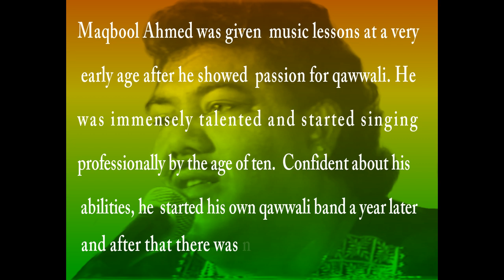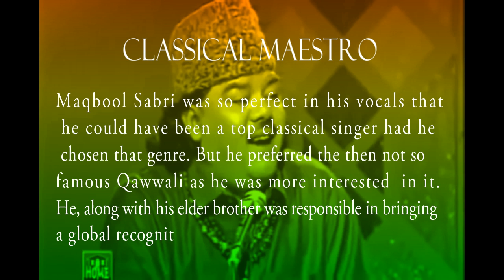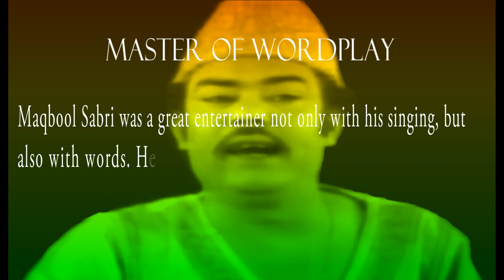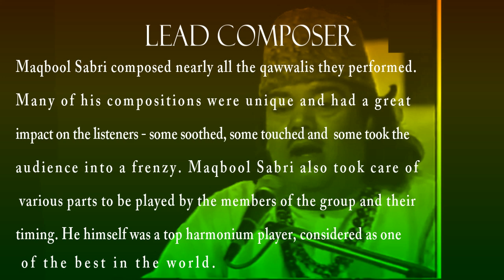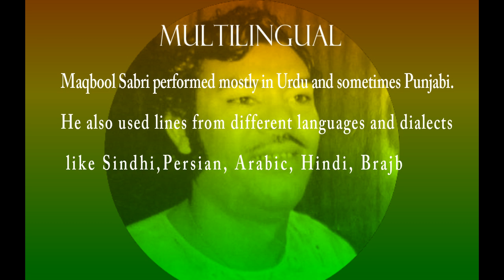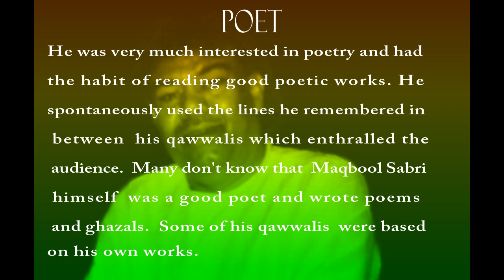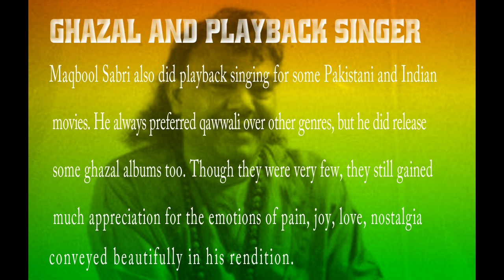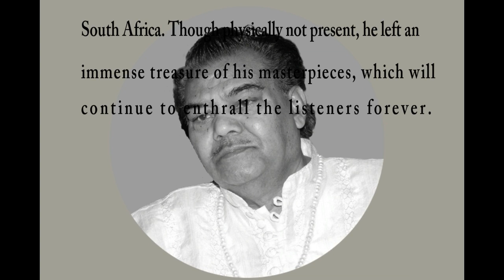Maqbool Sabri (Sabri Brothers) - Falling in Love with a Voice - A Tribute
A tribute to qawwali legend, Maqbool Ahmed Sabri (lead singer of Sabri Brothers ensemble from Pakistan) on the occasion of his birth anniversary today (October 12).

This is an attempt to show my love and respect to the legend who had a great impact on me with his soothing voice. I wanted to make a video of around 15-20 minutes, but soon realized that his greatness cannot be contained in this small time frame. I tried to make it as short as possible but it went on to nearly 40 minutes, but still not enough to show his versatility properly.

I hope admirers of Maqbool Sabri would like this video. Comments about the maestro are always welcome. I would also like to have comments about my own attempt, whether good or bad. So please do give your honest feedback.

I have used clips from various videos of the Sabri Brothers. A million thanks to all the uploaders of these contributing videos.

for more information about Maqbool Ahmed Sabri and Sabri Brothers